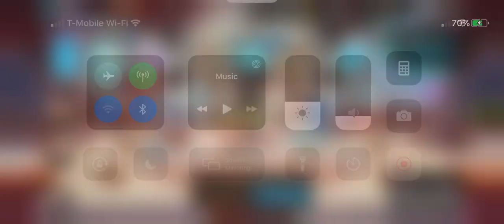Guardian Tales return of white beast but with ranpang ex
and fk with orca ex

wow white beast can chain now!